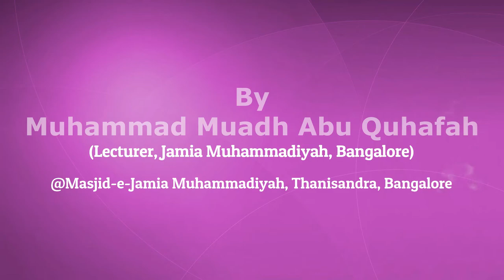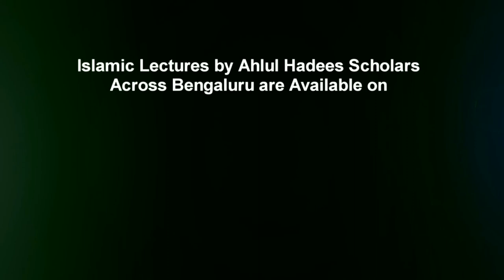Marviyaat Ali Bin Abi Talib (رضي الله عنه) - Part 1 by Muhammad Muadh Abu Quhafah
Part 1 of the Workshop "Marviyaat Ali Bin Abi Talib (رضي الله عنه) [The Narrations attributed to to Ali Bin Abi Talib رضي الله عنه]" by Muhammad Muaz Abu Quhafah Umri Nazeeri

Organized by Jamia Muhammadiyah Bangalore & Centre for Islamic Studies (CIS) on 24th September 2017 @  Masjid-e-Jamia Muhammadiyah, Thanisandra, Bangalore